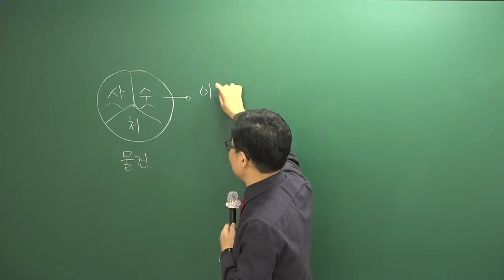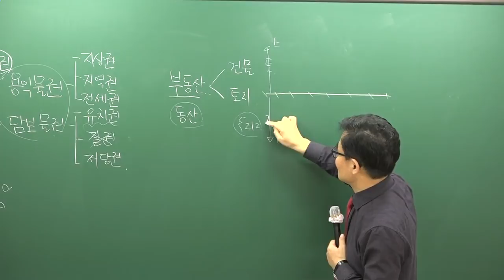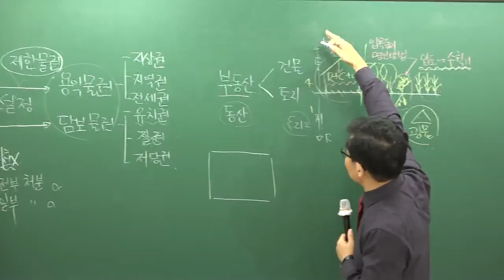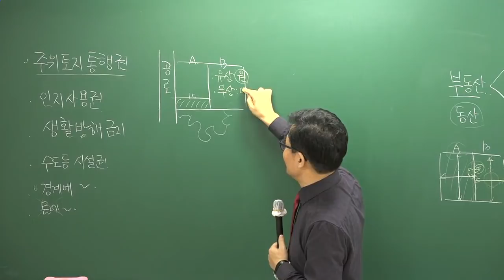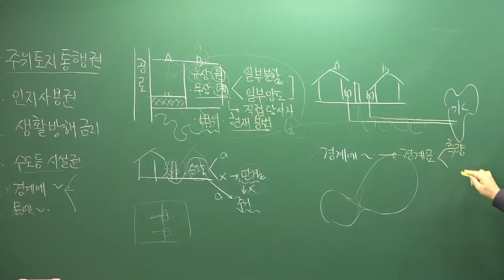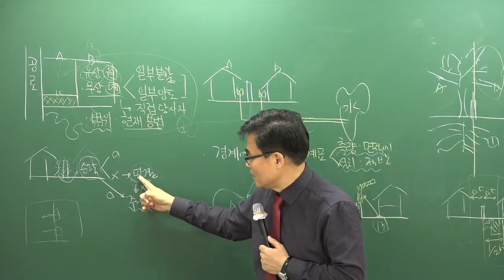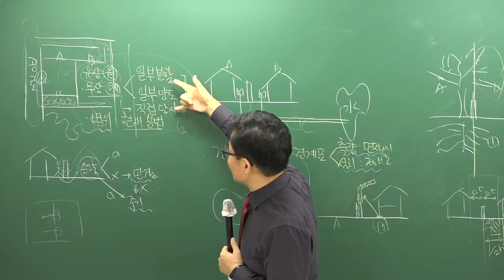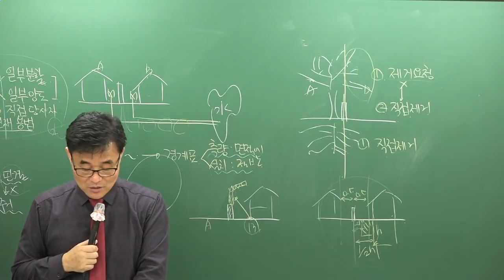[공전무] 2019년 공인중개사 민법및민사특별법 27강